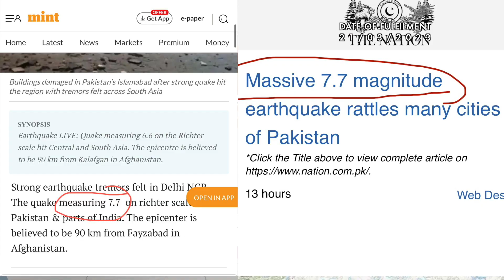7.7 Earthquake Hits Pakistan | Prophecy Fulfilled | Prophet Uebert Angel